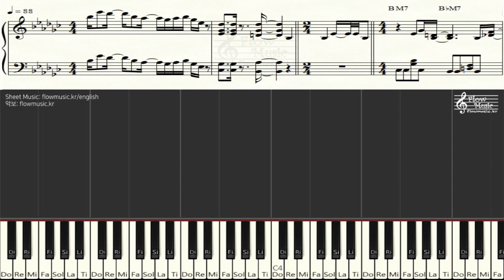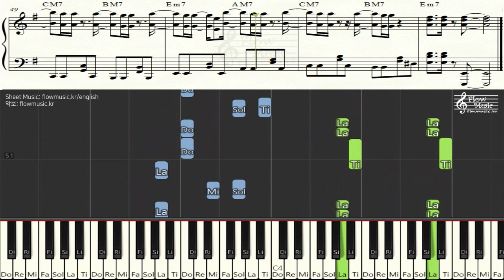나미모미나우 [동물의 숲 BGM] 피아노악보(T.K. POP Piano Sheet Music) / Piano Cover 피아노 커버 / Chord(코드)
출처와 링크를 남기시면 배경음악, 반주로 사용해도 괜찮습니다